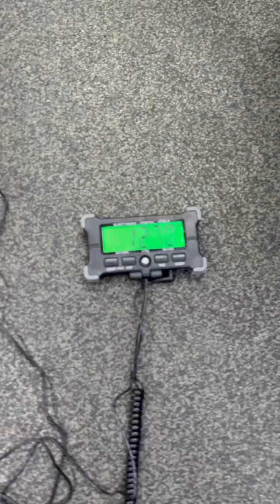Nikolai Kondratovich (RUS) "DELTA2 HOLD" 12,5 KG 21,5 sec(RH)